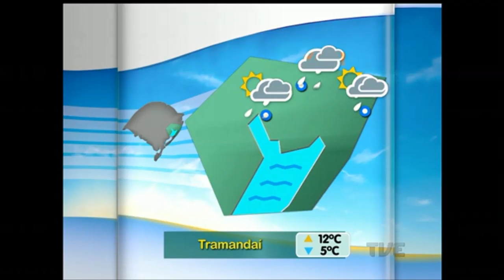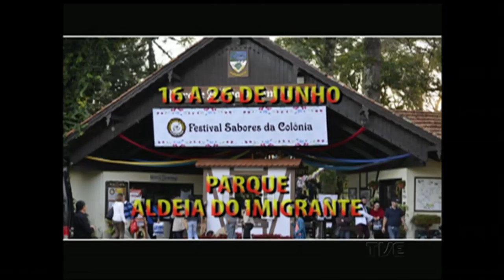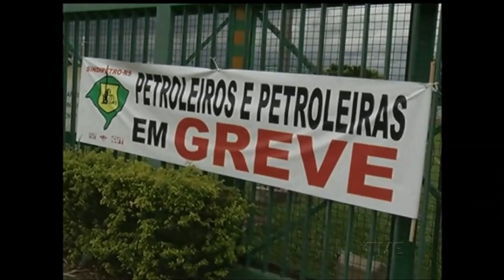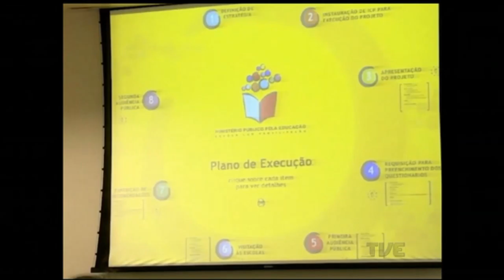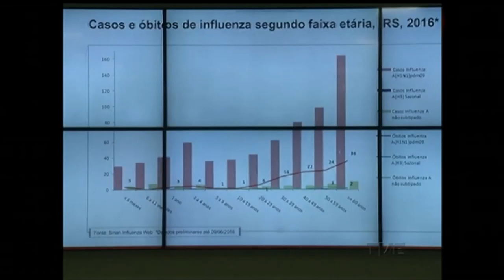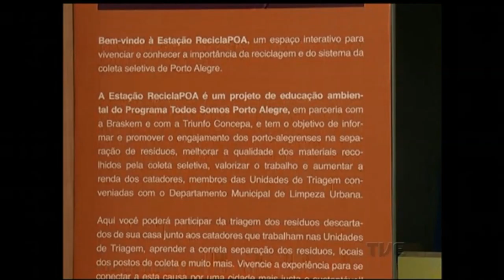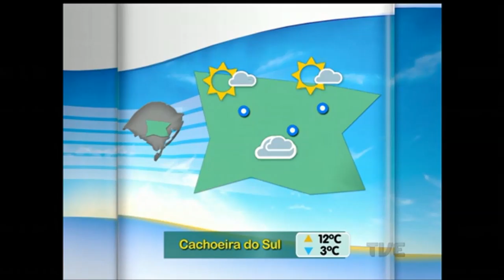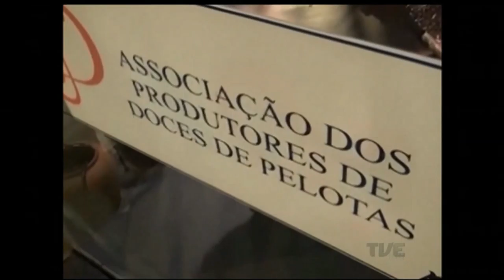Canal Aberto | TVE - 10/6/2016